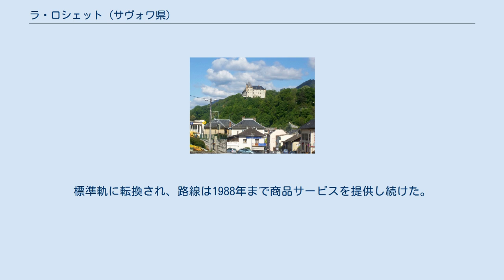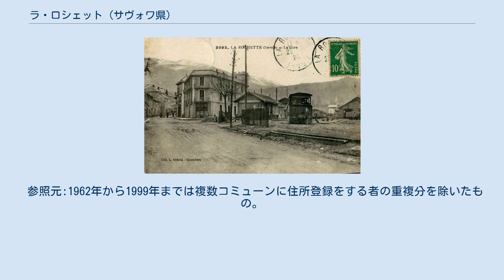ラ・ロシェット (サヴォワ県)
ラ・ロシェット （La Rochette）は、フランス、オーヴェルニュ＝ローヌ＝アルプ地域圏、サヴォワ県のコミューン。
 ラ・ロシェットは、シャンベリから約30km、グルノーブルから約40km離れたサヴォワ県の町である。
ユルティエール連峰から急流となって下り次に川となるジェロン川が町を横切り、北東のシャムー・シュル・ジェロン方面へ向かう前にジュドロン川と合流する。
ジェロン川は18世紀に製作されたカッシーニ地図においてラ・ロシェット川と明記された。
 ラ・ロシェットの町には、コレージュ1校、小学校1校、保育園が2か所ある。
最寄りのリセはイゼール県のポンシャラにある。
最寄りのスキー・リゾートはル・コレ・ダルヴァールで、ラ・ロシェットから約20kmである。
 ラ・ロシェットいう地名は、岩を意味するrocheに接尾辞の-etteを付けたものである。
したがって、ラ・ロシェットとは『険しい要塞または、岩場の露頭にあるもの』となる。
古フランス語でrocheは『岩の上に建てられた城』であり、rocheはラテン語とガリア語のroccaに由来する · 。
 13世紀に村について言及され、1233年にはRochera、その後1252年にはapud Rupeculamとなった。
 アルピタン語では、コミューン名はコンフラン書記法でLa Roshetaと書く。
 1923年頃に撮影された駅 1895年から1932年まで、町にはメーター・ゲージの二次鉄道、トラムのポンシャラ-ラ・ロシェット-アルヴァール線が停車していた。
標準軌に転換され、路線は1988年まで商品サービスを提供し続けた。
1999年までEHESS/Cassini、2006年以降INSEE。